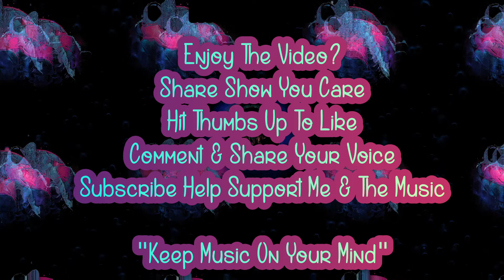Coffee Dreams--Le Gang Chillax Jazzy Soulful Lofi Beat Copyright Free Background Music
Welcome To 🎧MUSICMIND🎧Keep Music On Your Mind
🎤Coffee Dreams-Le Gang
🎼This is a Copyright Free Chillax Jazzy Soulful Relaxing Beat in 2020 with a Unique Music Visualizer.
This Channel Was Created To Provide You With Royalty Copyright Free Music, Pictures, Videos, Clips, Beats, Art and New Artists For The People Who Live For Music And Believes In The Power It Holds.
Music Is Essential, It Can Help With Your Health, Your Healing, Your Body Your Mind, And Soul.
Release Bad Energy, Remove Blockages, Fall Asleep Easier, Focus Clearly, Study Effectively, Work-Out Harder, Exercise Longer, and Smile Bigger!

You May Reuse The Content Provided For Your Videos, Vlogs, Meditation, Yoga, Background Music, Sleep Music, Study Sessions, Exercise Music, Wake-Up Rituals  And Much More.
Unwind, Kick Back And Relax, Enjoy The Chill Vibes And Relaxing Instrumentals    Or    Wake Up, Get Amped, Start Getting Ready For The Day With Upbeat Music and Fun Beats.
And Always Remember To-
 "BREATHE DEEP  DREAM BIG  MEDITATE MORE  &  STRESS LESS."

To Reuse This Content Make Sure To Credit The Artists & Their Work . They Work Hard & Deserve Recognition.

You Can Copy & Paste This In Your Description If You Like
👉 Artist--Le Gang